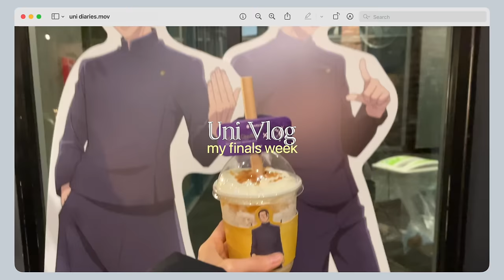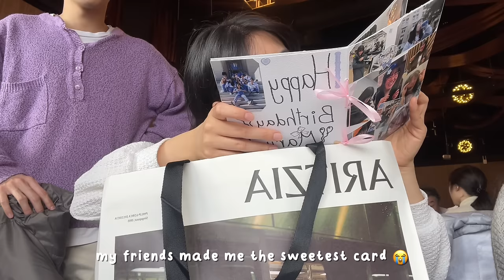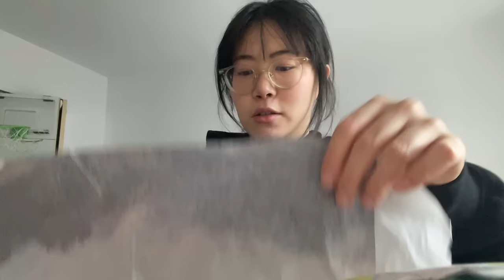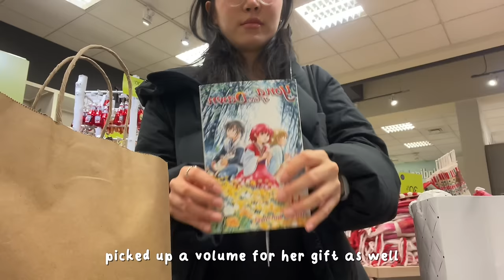uni vlog 📓 busy finals weeks, my 21st birthday, lots of studying, late nights at the library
💌 socials!

shushubobo - dango vs tanghulu
shushubobo - going to bed
shushubobo - oh my cat

📓 faq!
age: 21
what i study: dentistry!
camera: iphone 12 :)
headphones: sony WH-XB900N